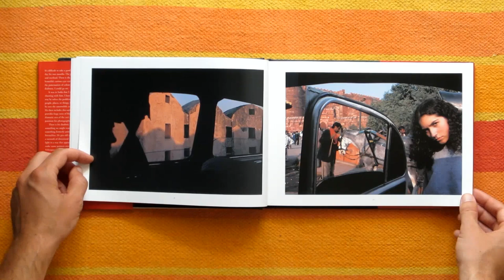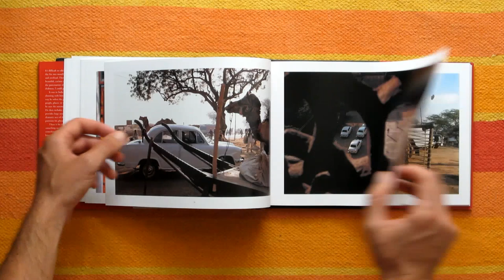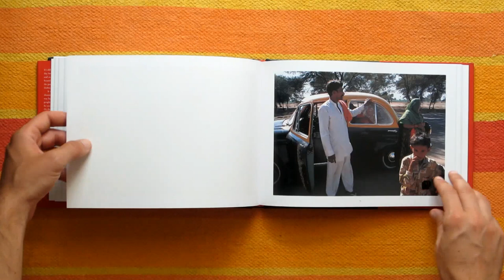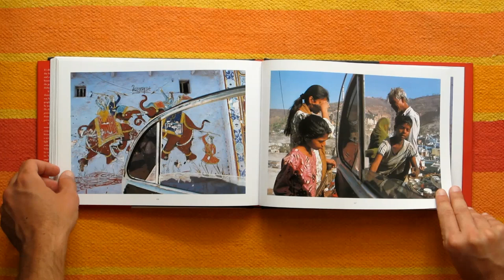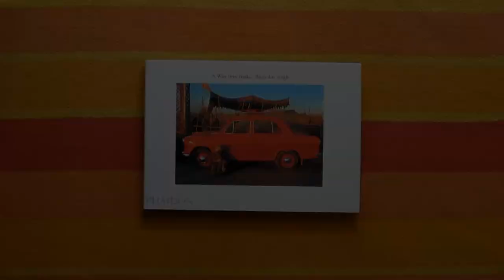Raghubir Singh - A Way into India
Photographer: Raghubir Singh
Country: India
Book: A Way into India
Edition: 2002
Published by: Phaidon
ISBN: 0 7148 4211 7